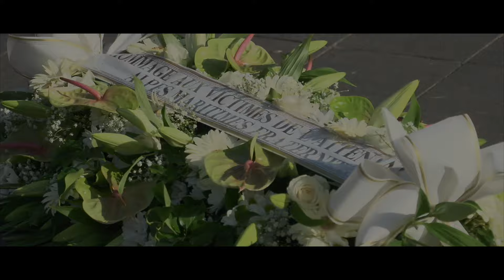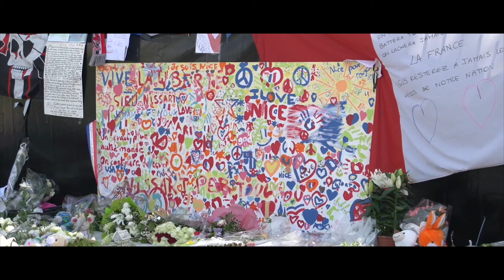Entretien avec Joseph SEGURA suite à l'attentat de Nice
Questionnement sur les manifestations estivales à Saint-Laurent-du-Var